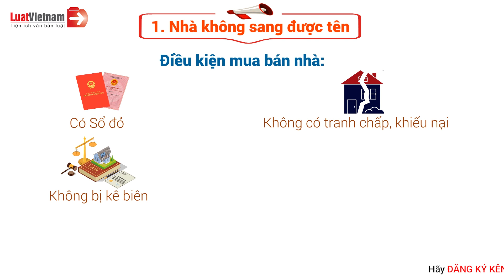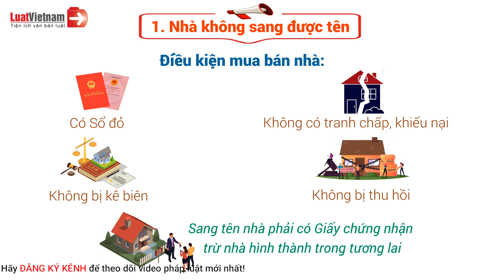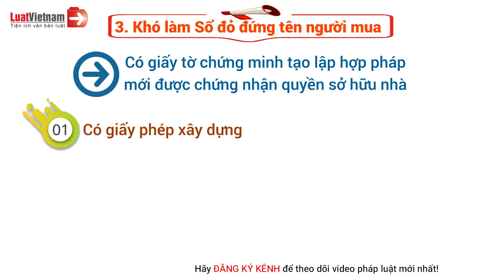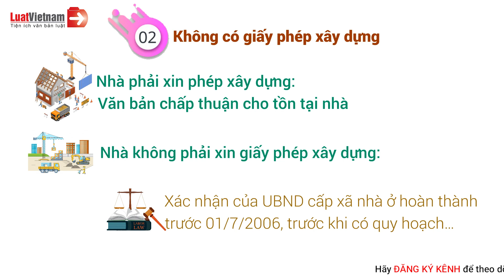4 Rủi Ro Khi Mua Đất Đã Có Sổ Đỏ Nhưng Nhà Chưa Được Cấp Sổ | LuatVietnam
4 Rủi Ro Khi Mua Đất Đã Có Sổ Đỏ Nhưng Nhà Chưa Được Cấp Sổ | LuatVietnam
✴️ Theo dõi các nội dung hay và mới nhất tại đây:
► Tổng hợp chính sách mới theo tháng:
4 Rủi Ro Khi Mua Đất Đã Có Sổ Đỏ Nhưng Nhà Chưa Được Cấp Sổ | LuatVietnam